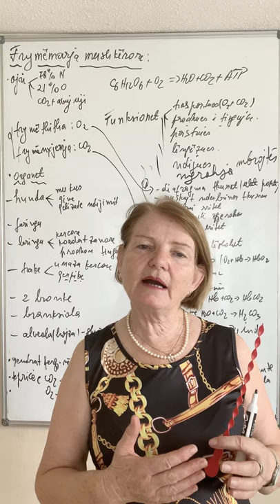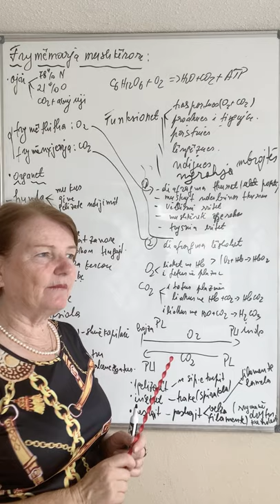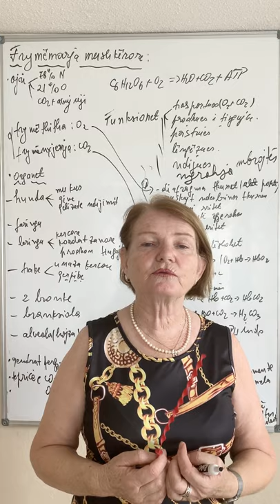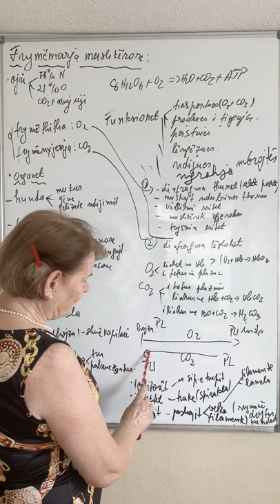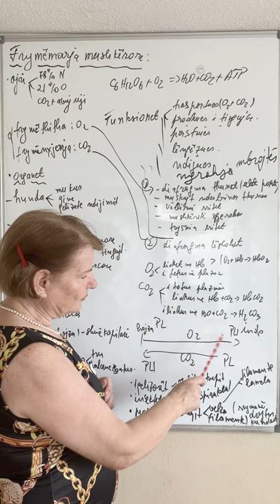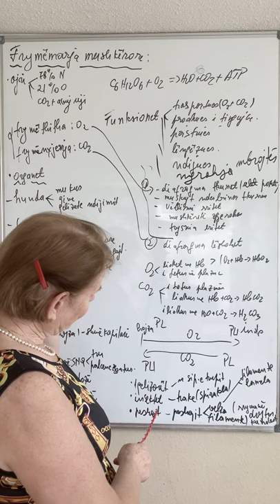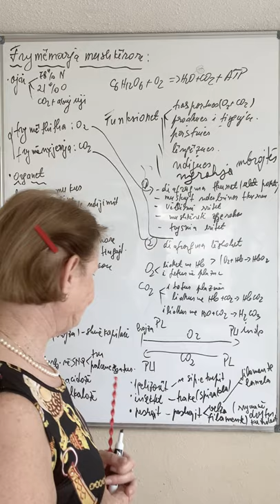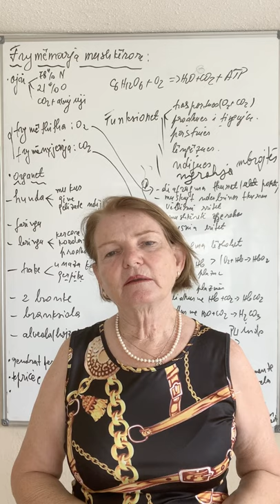Matura shteterore (Frymemarrja mushkerore,kembimi i gazeve ne alveola)